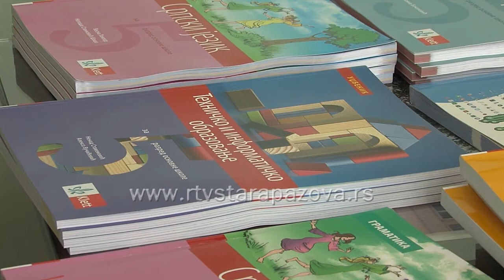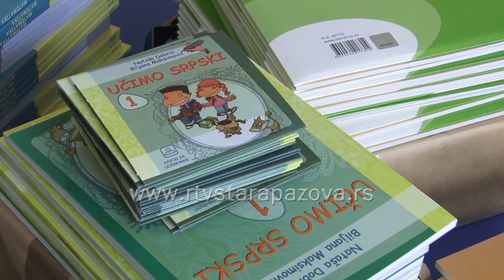Cene udžbenika za školsku 2018/2019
Školsko  zvono samo što nije zazvonilo, godišnji odmori već su opustošili novčanike, a roditelji osnovaca tek pred sobom imaju najveću stavku godine: kako pripremiti decu za školu? Najveću muku prema rečima roditelja predstavlja nabavka udžbenika.